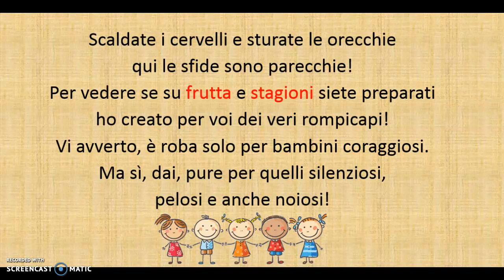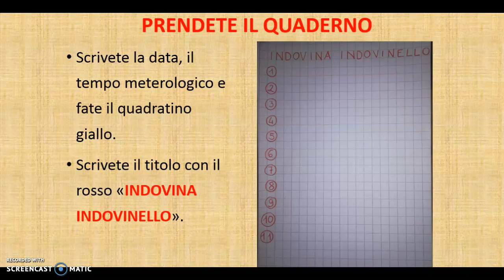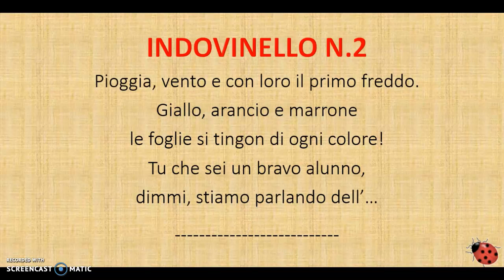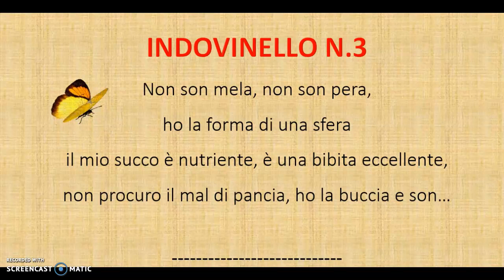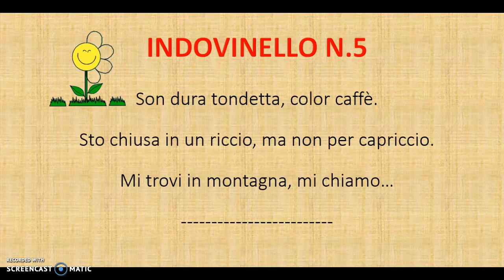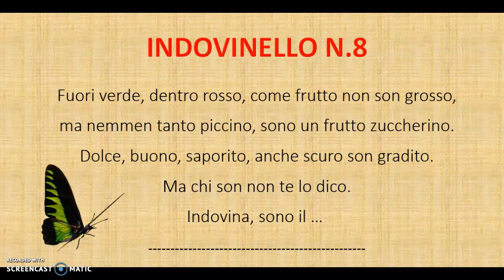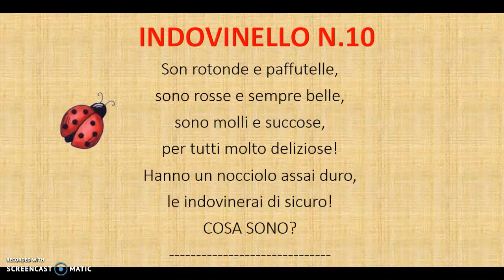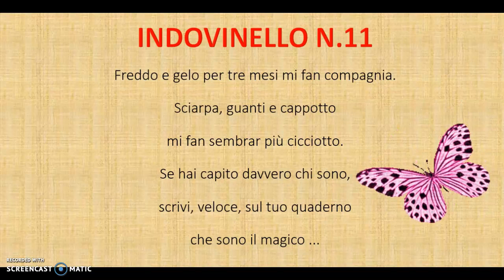INDOVINELLI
FRUTTA E STAGIONI